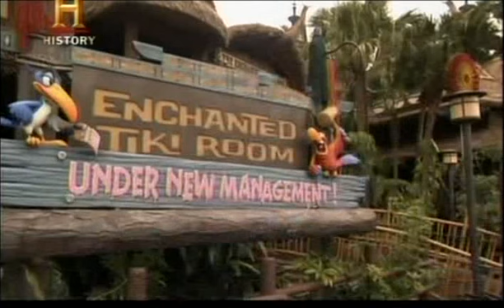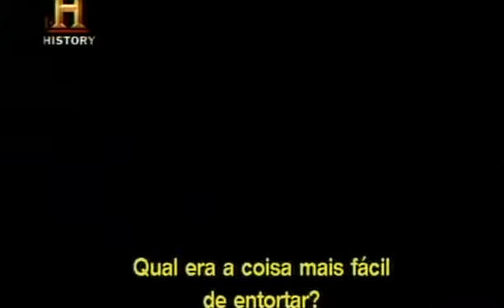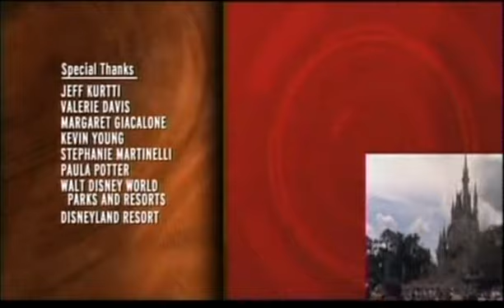O mundo de Walt Disney Pt. 11/11